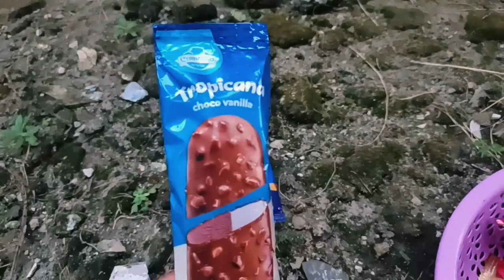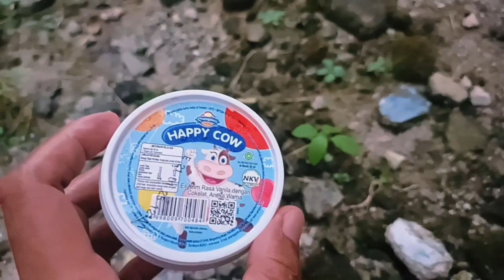Hunting Es Krim Paddle Pop, Es Krim Spongebob, Es Krim Patrick, Es Krim Campina, Aice, Joyday, dll.